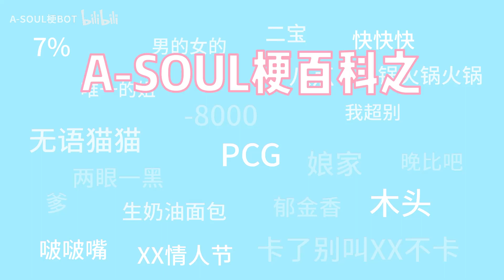【A-SOUL梗百科】010-少管我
如果喜歡這個影片，可以幫我點個喜歡(Like)。
如果想追蹤之後的影片更新，可以訂閱此頻道！(基本上日更)
大家有問題或者興趣的可以在底下留言或者私信我喔！看到都會回覆的。

此影片轉載自 bilibili A-SOUL梗BOT 的投稿 已取得授權
我的B站主頁(私信反饋or問問題可以私這裡)